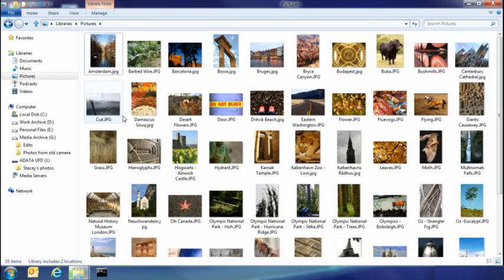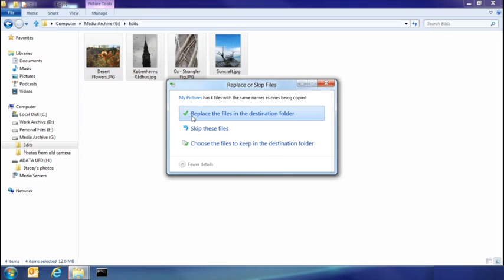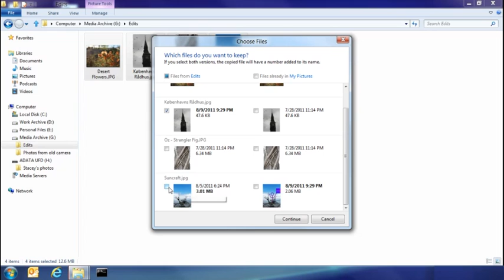Improving Windows 8 File Management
In Windows 8, we have three main goals for our improvements to the copy experience:

    One place to manage all copy jobs: Create one unified experience for managing and monitoring ongoing copy operations.
    Clear and concise: Remove distractions and give people the key information they need.
    User in control: Put people in control of their copy operations.

Based on these goals, we made four major improvements to the copy experience. Here is a short video demo of these improvements—but keep reading for a more detailed tour.